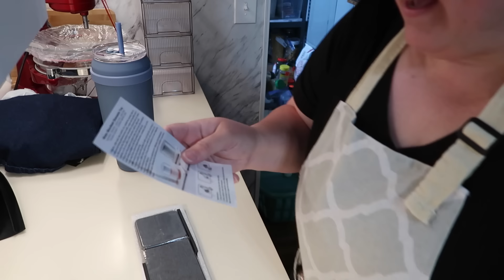Organizing the Bar and More of the Kitchen in the Mobile Home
I don't PR for her, I love her so here is Fran from @grandplans shop